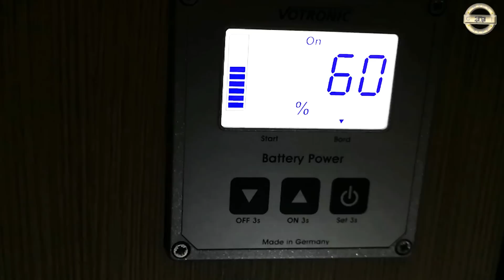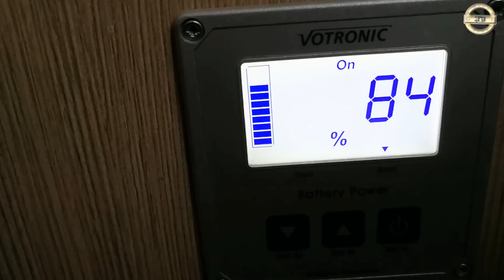Ladebooster - Ein Fazit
Wir haben bei GI WomoNews bereits schon einmal den Einbau unseres Ladeboosters gezeigt. Nun ziehen wir ein Fazit. Lohnt sich das? Wir zeigen dies an einem konkreten Beispiel wie schnell zwei 90ah Aufbaubatterien im Fahrbetrieb aufgeladen werden.